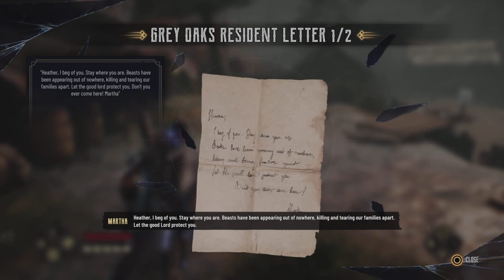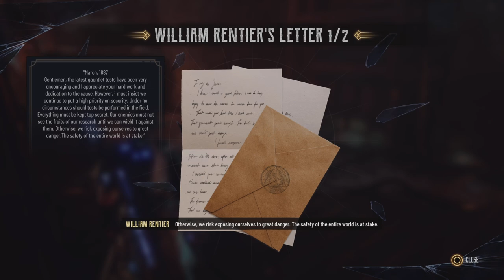Frankenstein Vibes - Evil West Ep 9 (Full Game)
Taking on some elite vampire's for the better of America